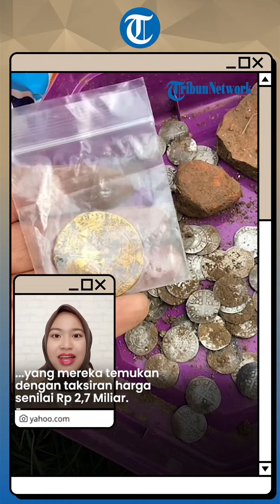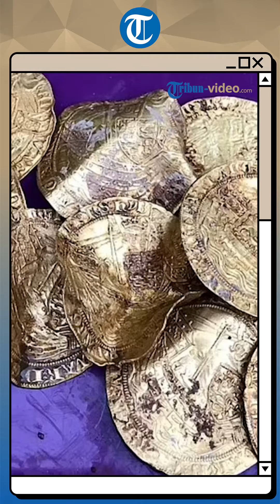Pemburu Harta Karun Amatiran di Inggris Mendadak Kaya Gegara Temukan Koin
TRIBUN-VIDEO.COM - Tujuh pria ini berhasil menemukan 600 koin emas dan perak dari abad pertengahan senilai Rp 2,7 Miliar.

Para detektor amatir yang beruntung itu sekarang dikenal sebagai 'Hambleden Hoard'.

Dilansir dari yahoo news, koin yang berupa emas dan perak itu disebut-sebut sebagai penemuan harta karun terbesar di Inggris selama satu dekade terakhir.

Mereka rela tidur di tenda selama empat hari untuk mendeteksi dan menggali koin dengan alat detektor logam.

Koin-koin tersebut akhirnya dibagi secara rata bersama dengan pemilik tanah sebelum dijual.

Kini pihak museum telah melakukan negosiasi koin yang mereka temukan dengan taksiran harga senilai Rp 2,7 Miliar.